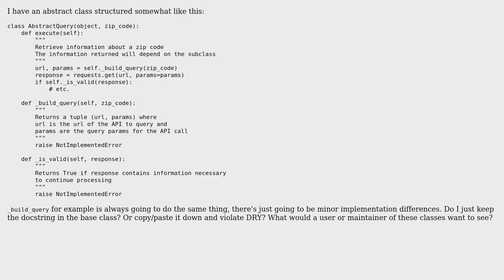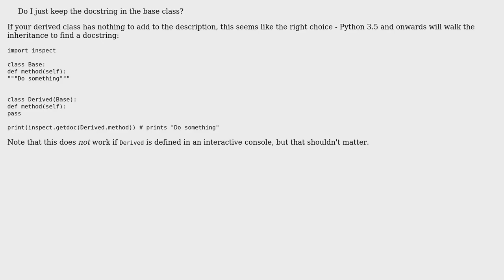How should I handle docstrings of subclass methods? (2 Solutions!!)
How should I handle docstrings of subclass methods?